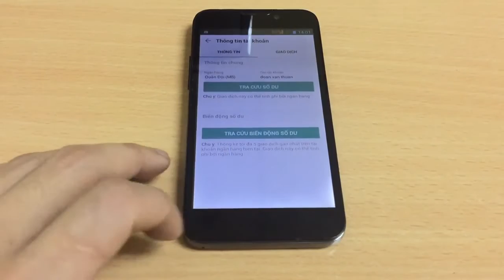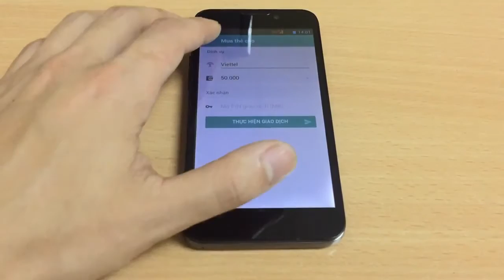Hướng dẫn sử dụng ứng dụng Bankplus Viettel - Menu ứng dụng